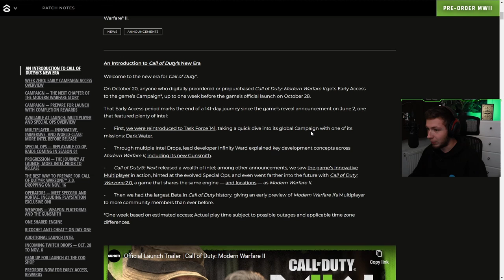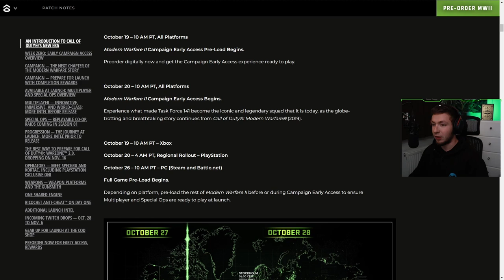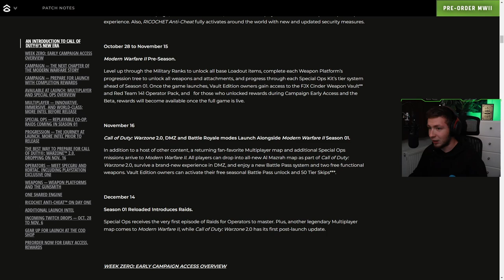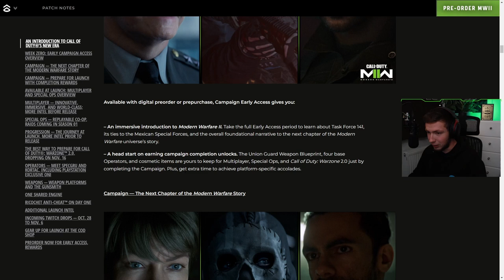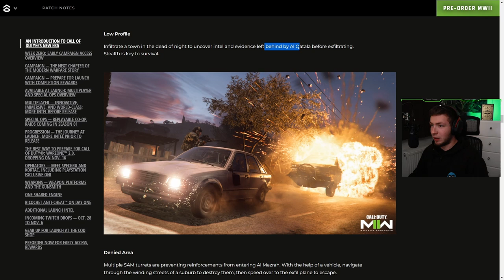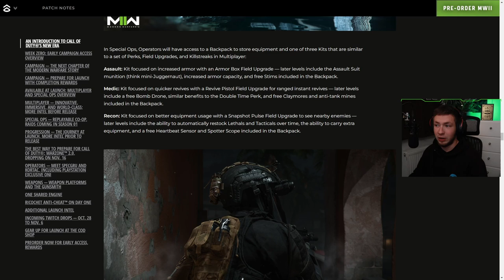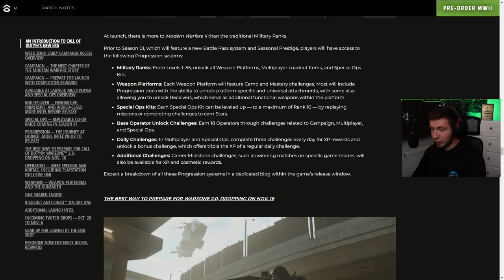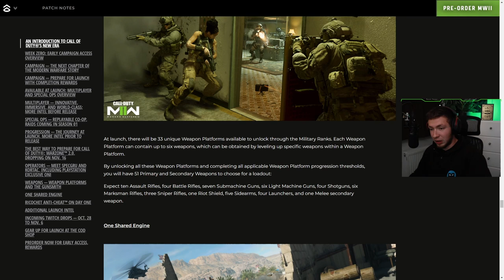Everything YOU NEED TO KNOW About Modern Warfare 2 Release!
In this video I'm covering the latest blog post which as a lot of information regarding the release of Modern Warfare 2!